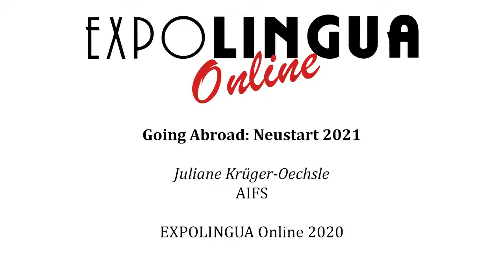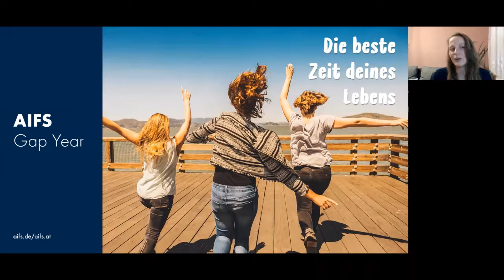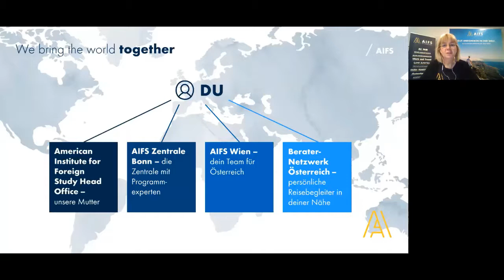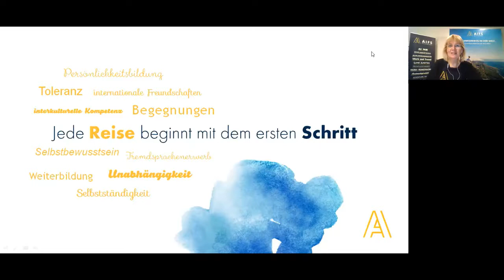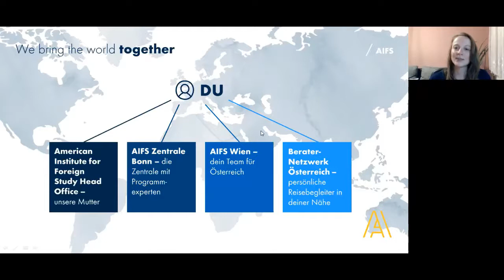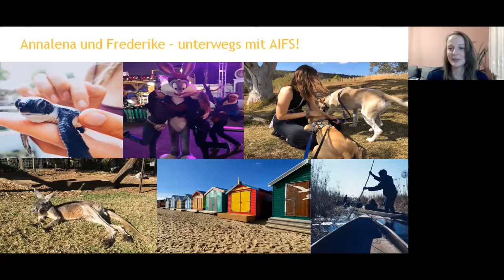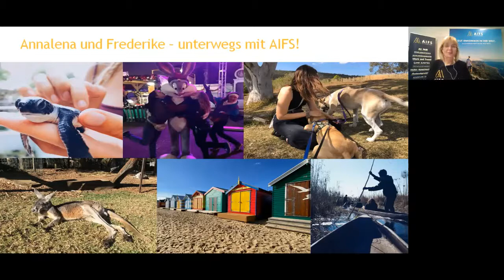Going Abroad: Neustart 2021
Juliane Krüger-Oechsle, AIFS